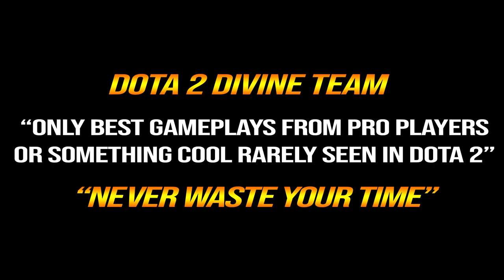🔥 3x Dragon Knight Forgotten MID — Manta + Mjollnir + Moonshard MASS Electric Released Dota 2 Pro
1. COMMENTA
💜 OUR WINNER 💜
20/6: Robin Tuladhar (61st)
30/6: Elizabeth Llagumo (62nd)
10/7: JAYDAWGMAC (63rd)
20/7: Risyad Karami (64th)
31/7: Mark Louie Lagura (65th)
10/8: Tenshoink_s (66th)
20/8: Thomas Davis (67th)
31/8: Afury (68th)
10/9: Waiting .
👉Player TOP RANK MMR
👉Hero Dragon Knight
Davion, the Dragon Knight, is a durable melee strength hero with a relatively straightforward and yet versatile skill set. He has both an area-of-effect nuke and a lengthy single-target stun, giving him excellent farming and ganking capabilities.